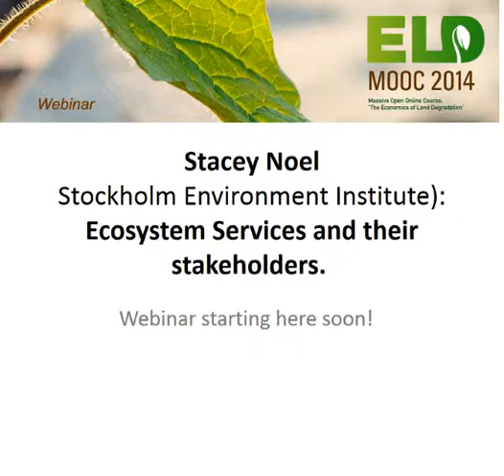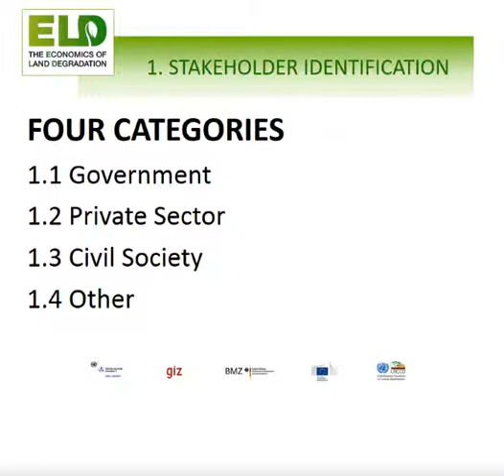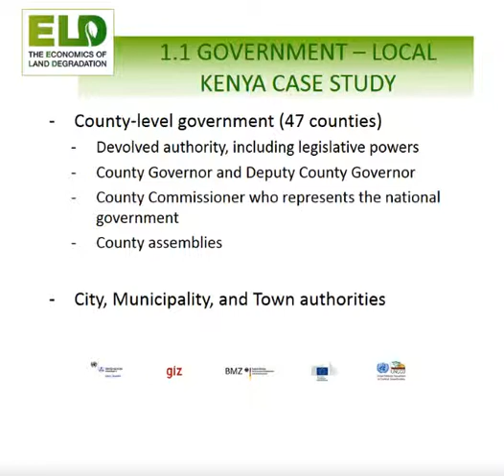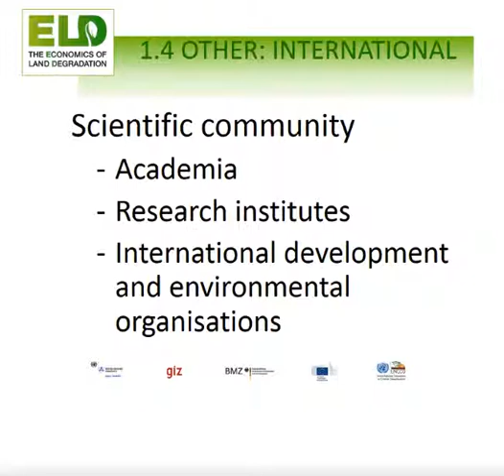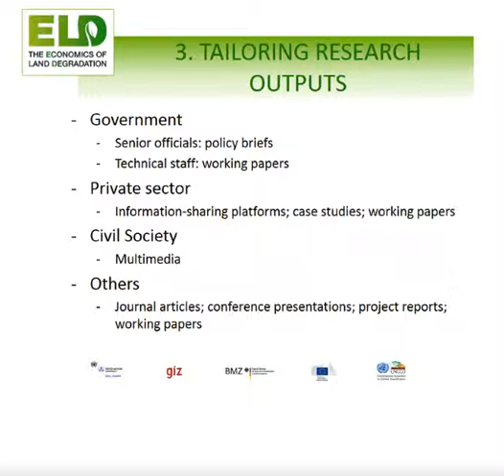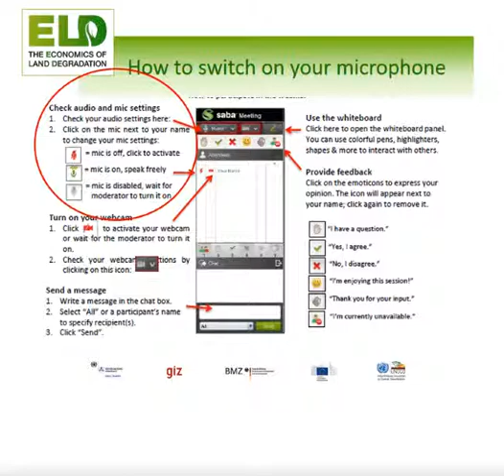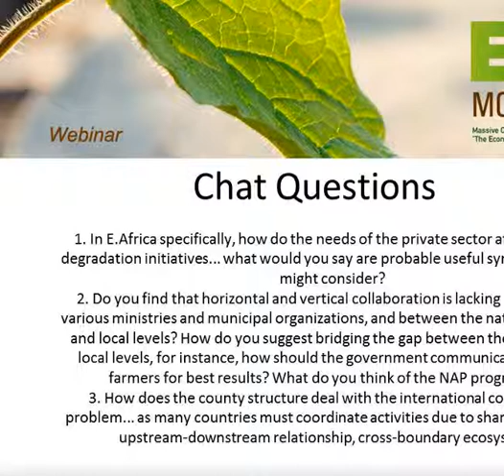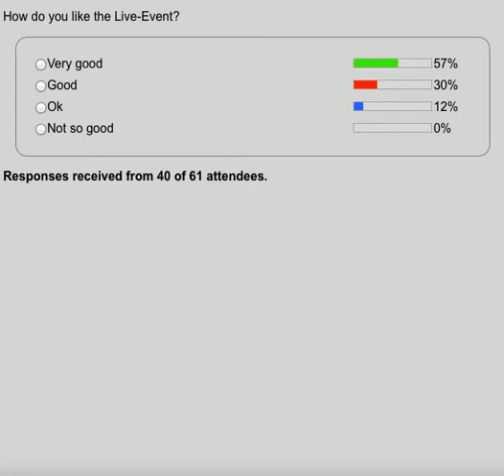ELD MOOC Live Session II by Stacey Noel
2nd ELD MOOC Live Session by Stacey Noel on Ecosystem Services and their stakeholders